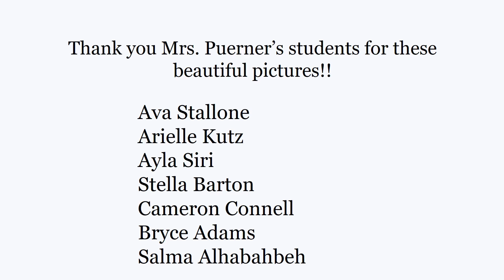02/09/2024: Firebird Word